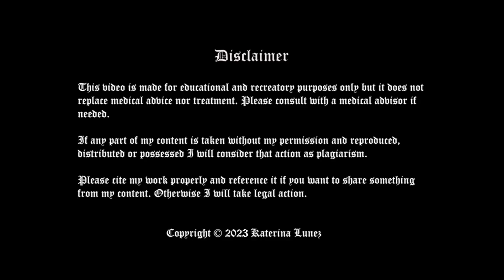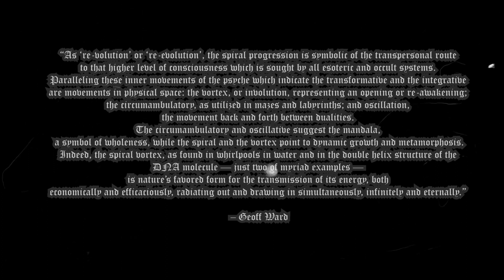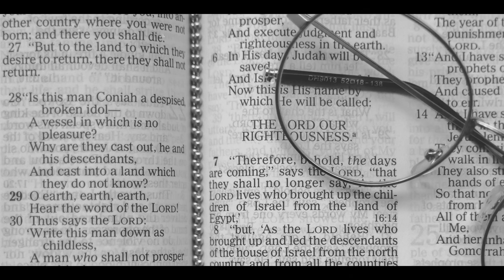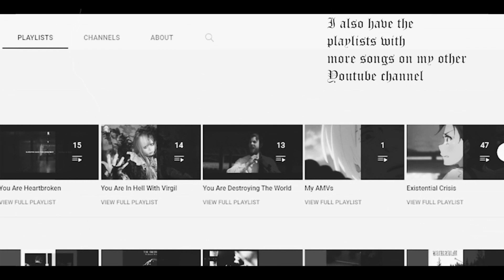The Psychology of Uzumaki (Analyzing Junji Ito's Uzumaki) (Part 2)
Today we go for a deep dive into the phenomena behind Kurouzucho, the town which has mysterious spirals that become an obsession in the minds of its people. We try to see together what might be the reason for this obsession as well as the psychological processes which take place in the characters of Junji Ito’s masterpiece, “Uzumaki”. The question still remains, “why spirals”? We will see soon enough.

Chapters:
0:00 – 0:20 – Mr. Saito?
0:21 –0:59 – Welcome to the Wunderkammer.
1:00 - 2:51 – “The Firing Effect”.
2:52 - 06:45 - What is the spiral? What does it mean?
06:46 – 09:29 - The beauty of the clay from the Dragonfly Pond.
09:30 – 10:50 – The souls in hell.
10:51 – 12:53 – Souls that you can’t untwist.
13:22 – 13:50 – Our projection of God.
13:51 – 16:10 - Medusa.
16:11 – 17:29 - The unconscious ego as our protector.
17:30 – 18:00 – Medusa.
18:01 – 19:25 - Emotional needs are primary.
19:26 – 20:26 – Medusa.
20:27 – 20:53 - Stick around for part 3!
20:54 – 22:08 - Are you going to do something about it?